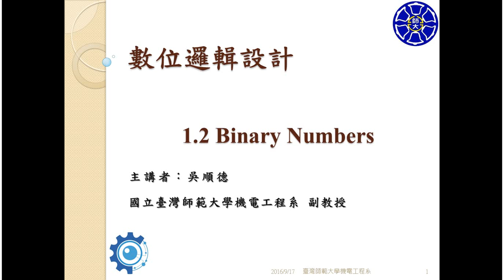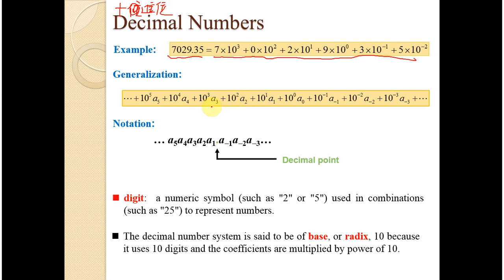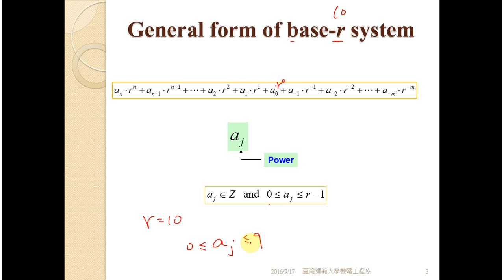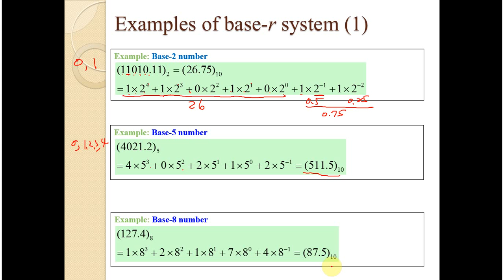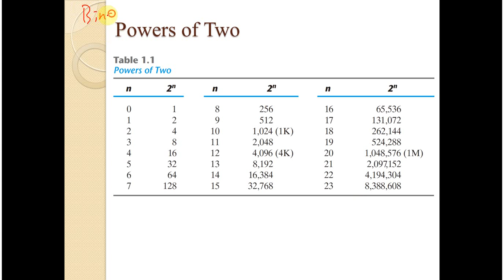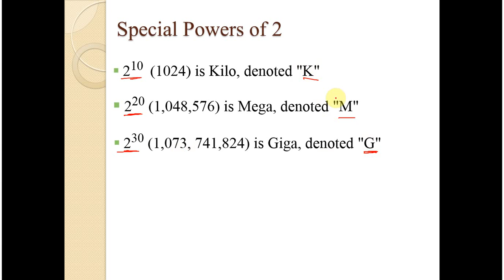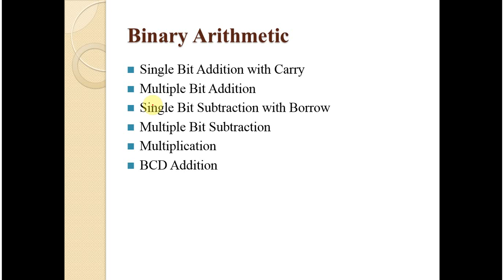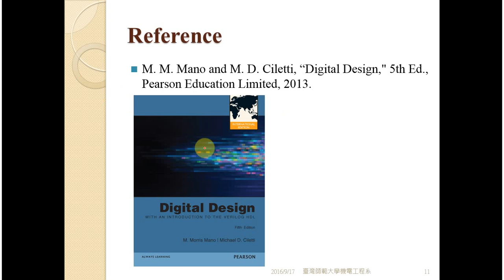數位邏輯設計1 2 Binary Number